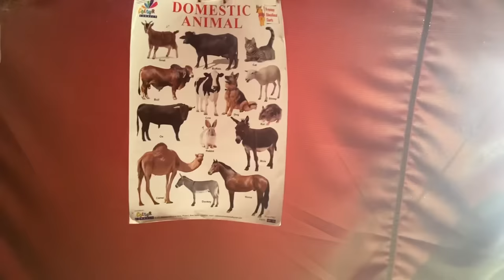The Bakarwal Tribe of Kashmir | Life of Kashmiri Bakarwals | Tribes of Himalayas | The Young Monk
Bakarwals are one of the oldest tribes of Kashmir. Kashmiri Bakarwals are a community of nomadic shepherds who live half the year in the mountains and forests to graze their cattle. The Bakarwals are also referred to as the ‘gujjar Bakarwals’. The Bakarwals of Kashmir are one of many shepherd communities of north India and especially the Himalayan states like Ladakh, Kashmir, Himachal and Uttarakhand. The nomadic shepherd communities are called by different names in these states. They’re called Bakarwals in Jammu & Kashmir, Changpa in Ladakh, Gaddi in Himachal and simply Gujjar in Uttarakhand.